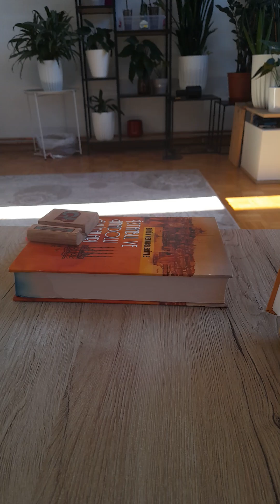ZEKAT VEREN KİMSENİN GÖREVLERİ İYİ SEYİRLER ARKADAŞLAR